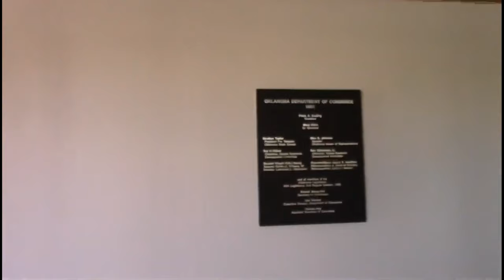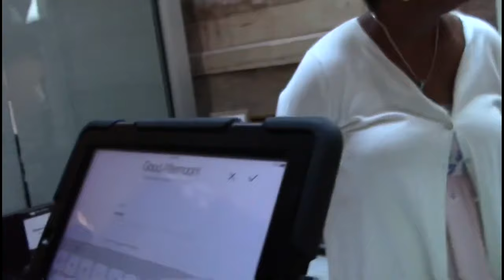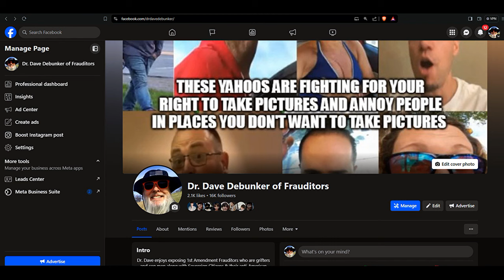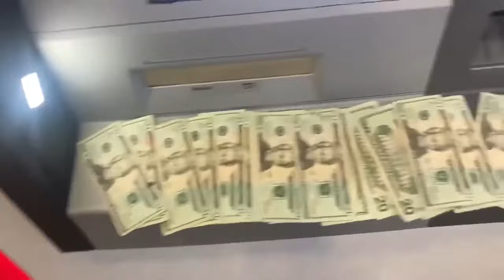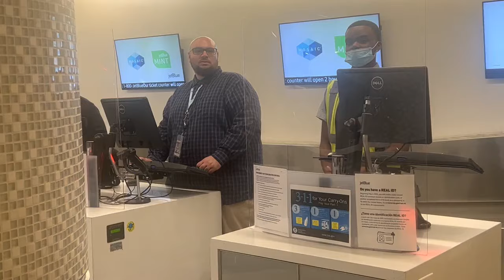Frauditor Princess PattyCakes Cries That His Camera Was Touched!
The poor lad has no job skills, no inter-personal communication skills, no education and no job, just an all-around loser in life, hahaha...ennnnnnjoy!

MUSIC INTRO: Artist Arm Candy - Spence